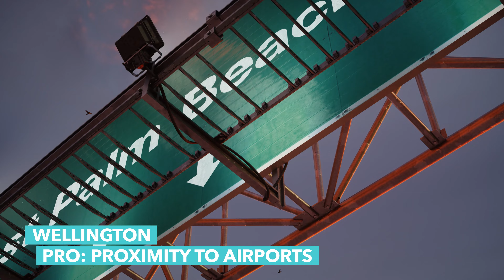Wellington Florida Guide 2025 | South Florida Tour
In this video, real estate broker Larry Mastropieri discusses the various advantages and drawbacks of living in Wellington, Florida, starting with the area's esteemed status as the equestrian capital of the United States. Mastropieri begins by praising the top-tier quality of Wellington's public education system, which falls under the Palm Beach County School District, the 10th largest in the U.S. He points out that the district boasts an A-rating and outperforms the state average in both math and reading proficiency.

Switching gears, Mastropieri moves on to discuss Wellington's strategic location. As a suburban community just west of West Palm Beach, it offers convenient commuting options to the city and major airports. However, he also mentions that being about 20-30 minutes away from the nearest beach could be a potential downside for some.

Regarding property, he reveals that Wellington offers newer, affordable homes compared to other South Florida regions, many of which are located in master-planned communities, though the condo inventory is limited. He also notes that despite Wellington having a slightly higher cost of living than West Palm Beach, residents generally get more value for their money in terms of housing quality.

The city's safety record is another plus, with a property crime rate lower than the national average. Not forgetting the city's claim to fame, Mastropieri elaborates on the vibrant equestrian activities, including the Winter Equestrian Festival and the National Polo Club.

He also highlights various community amenities, such as the Wellington Environmental Preserve Area, Wellington Aquatics Complex, shopping options, outdoor amphitheater, and parks. The video concludes with an acknowledgment of Wellington's impressive tennis center, further reinforcing its suitability for families and active lifestyles.
To learn anything & everything in regards to eating, sleeping, working, playing, the good, and the bad of living in South Florida, then subscribe ▶ and tap the bell🛎 for notifications so you can be the first to know about the current South Florida Market.😎

We get calls and emails every day from home buyers/investors looking for help on making their move to South Florida and we absolutely love it. 😍 Whether you are moving in 9 days or 90 days, give us a call☎, shoot us a text📝, or send us an email📨 so we can help you make a smooth move to South Florida. 🕶️🌊
🏠 MUST WATCH South Florida Videos:
00:00 Introduction To Pros And Cons Of Wellington Florida
00:51 Quality of Education and Community Lifestyle
02:52 Housing Affordability and Availability
04:06 Distance to the Beach and Cost of Living
06:54 Equestrian Reputation Of Wellington Florida
07:31 Notable Events And Festivals
08:25 Popular Sites